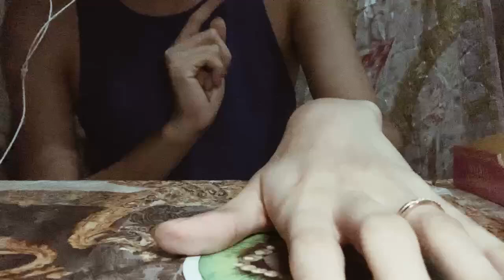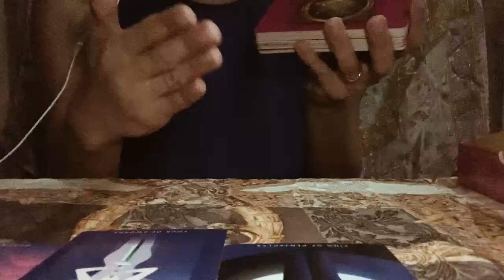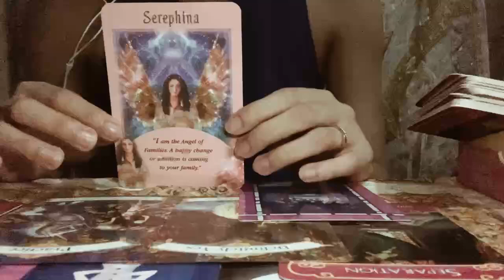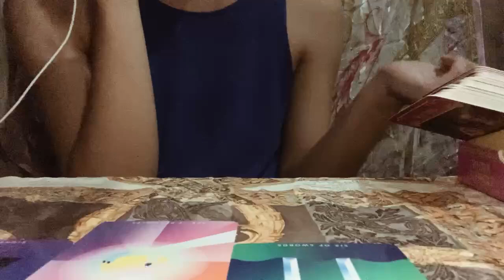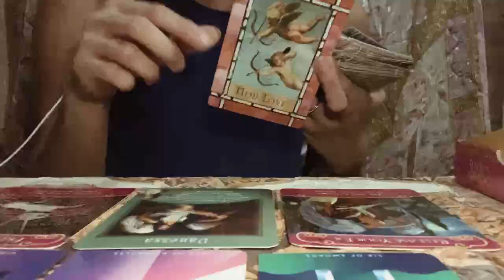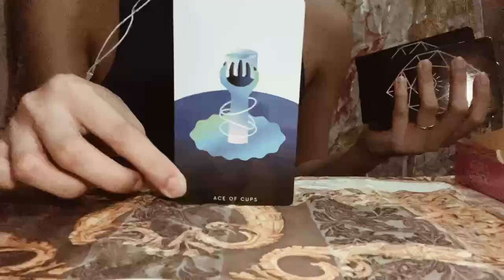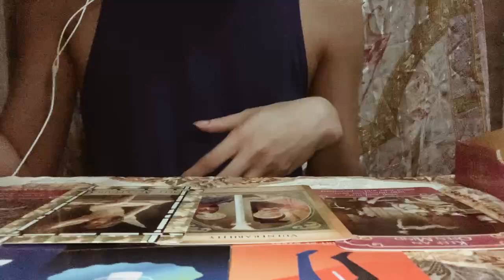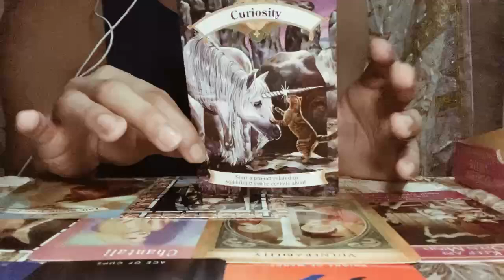AI SẼ "THẢ THÍNH" BẠN ? 🦄 Kitoàn Tarot Channel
Mọi người yêu thương Kit cũng như để support cho kênh , hãy DONATE ở đây nhé mọi người ơiiiiiii

Một chút về tớ, mình là Kitoàn, freelance Tarot reader. Mình mong muốn mang đến những thông điệp tích cực và sâu lắng giúp lift-up tinh thần cho mọi người 🌱

Chào mừng bạn đến với Youtube chính thức được trực tiếp quản lý bởi KiToàn cùng những thành viên của gia đình 92production.

© Bản quyền thuộc về 92production & Kitoàn Tarot Channel
© Copyright by 92production & Kitoàn Tarot Channel ☞ Do not Reup